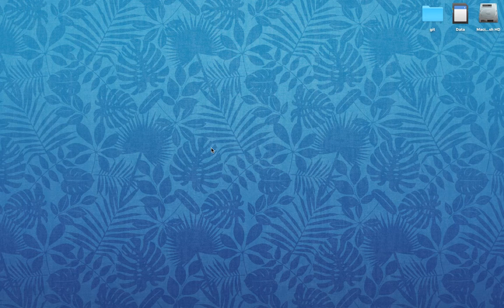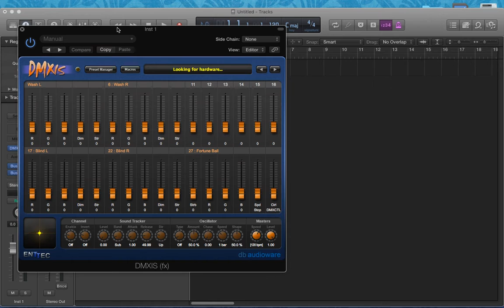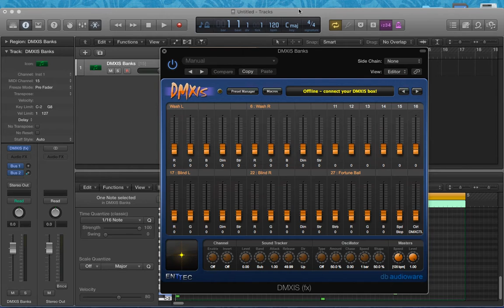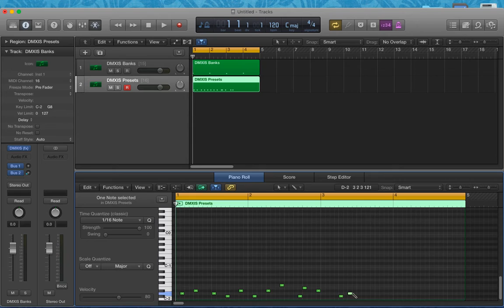DMXIS 1.5.6 + Logic Pro X, on OS X El Capitan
In this video we use the DMXIS Audio Unit in Logic Pro X. We create two tracks, to control DMXIS banks and presets.